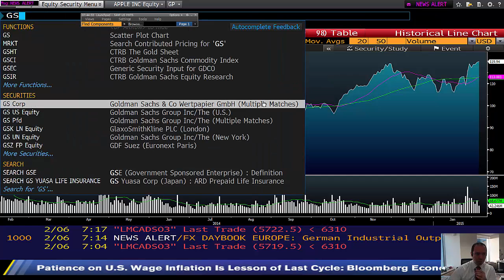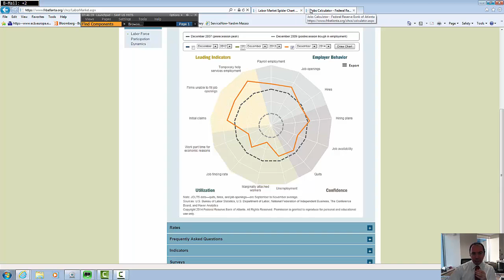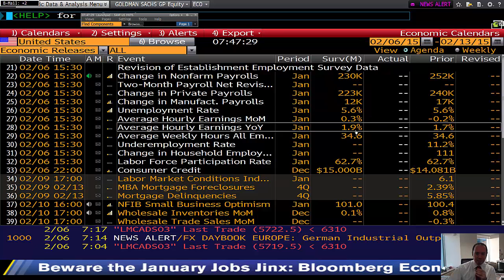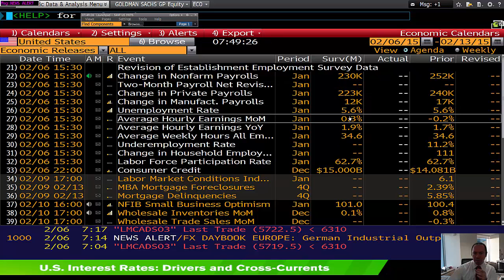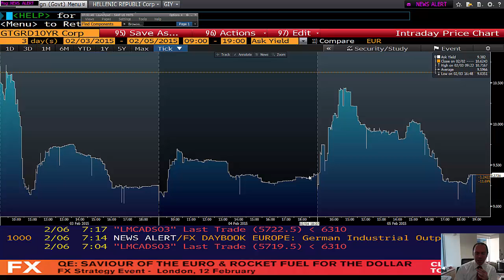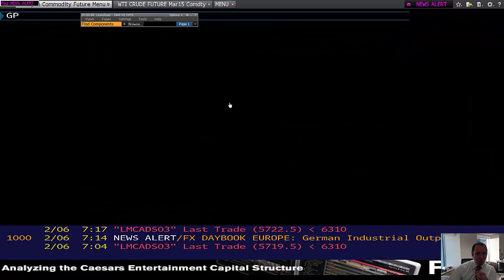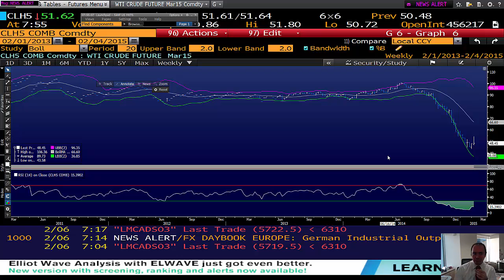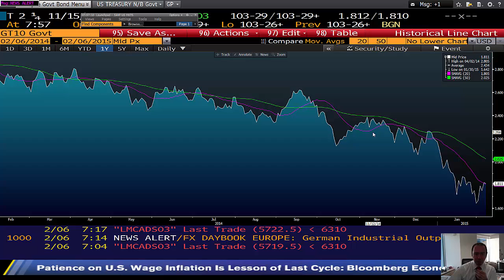06.02.2015 | Şant Manukyan | Piyasalar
00:00-06:33 ABD, İstihdam Piyasası
06:33-10:10 Euro,UAH,JPY
10:10-13:38 Altın,WTI,10 yıllıklar